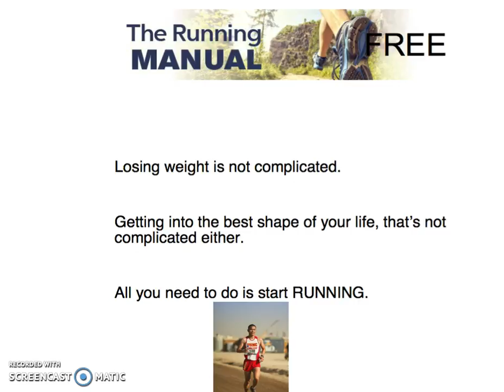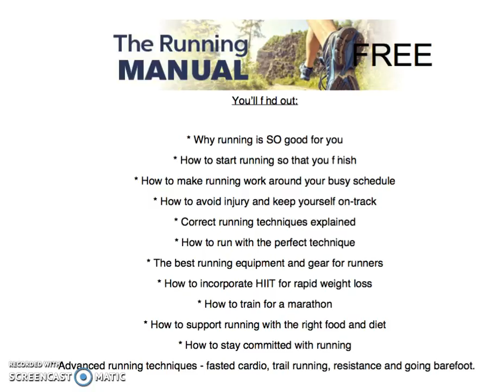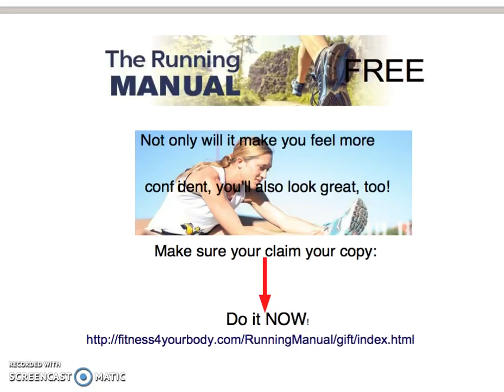Free ReportThe Running Manual | Review The Running Manual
New Guide - The Running Manual Free Report

Losing weight is not complicated.

Getting into the best shape of your life, that’s not complicated either.

All you need to do is start RUNNING.

I've put it all into one easy-to-understand course that you can go through at anytime so you can start running for better health.

I’ve written a brand new course called “The Running Manual”.

You’ll find out:

* Why running is SO good for you
* How to start running so that you finish
* How to make running work around your busy schedule
* How to avoid injury and keep yourself on-track
* Correct running techniques explained
* How to run with the perfect technique
* The best running equipment and gear for runners
* How to incorporate HIIT for rapid weight loss
* How to train for a marathon
* How to support running with the right food and diet
* How to stay committed with running
* Advanced running techniques - fasted cardio, trail running, resistance and going barefoot.

Make sure your claim your copy right now while it's hot!

Imagine waking up first thing in the morning and feeling full of energy after a deep night of restful sleep.

Imagine then looking in the mirror and seeing yourself covered in lean muscle at 8% body fat.

How would that make you feel?

Not only will it make you feel more confident, you'll also look great, too!

Motivation
Inspiration
Motivational Video
Inspirational Video
Motivational
Inspirational
Sports
Athlete
Run
Running
Runners
Racing
Nike
Adidas
Reebok